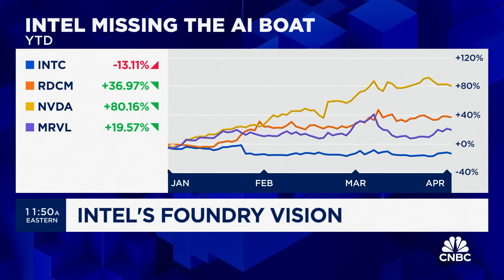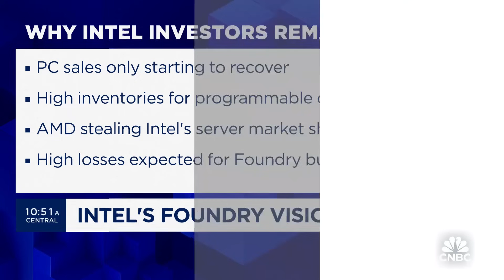Biden scraps chips R&D funding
CNBC's Kristina Partsinevelos reports on news from the Chips Act.